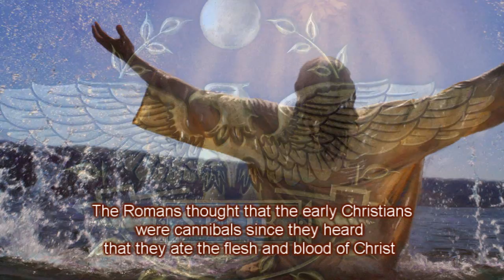10 Interesting Roman Facts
This is a video showing ten interesting facts you probably didn't already know about the Romans and the Roman empire.

The Reason for the reupload was because I fixed some spelling mistakes. Thanks to emememaker73 for pointing them out.